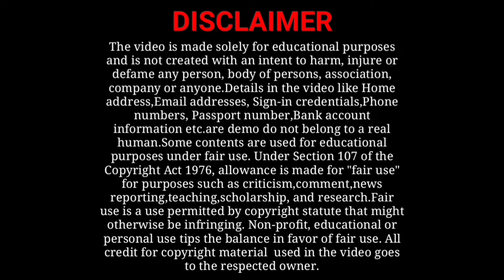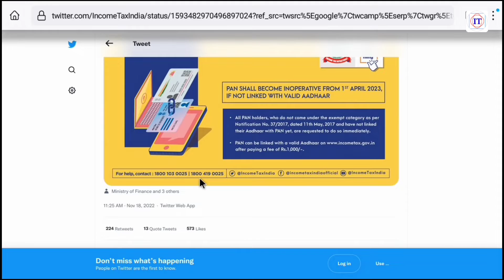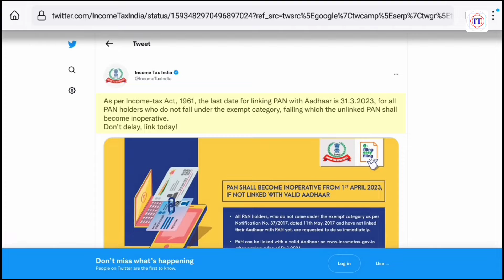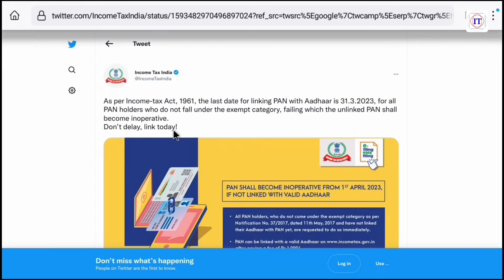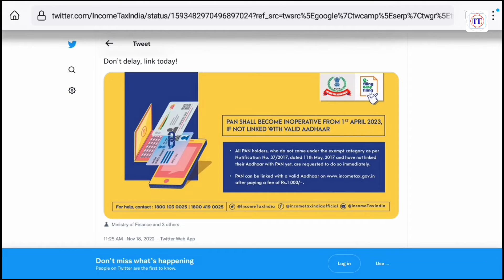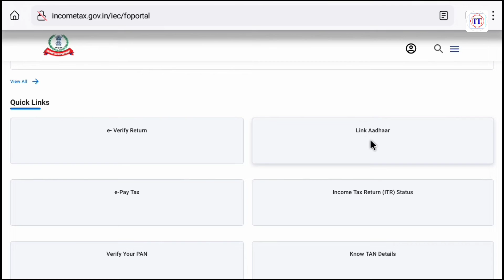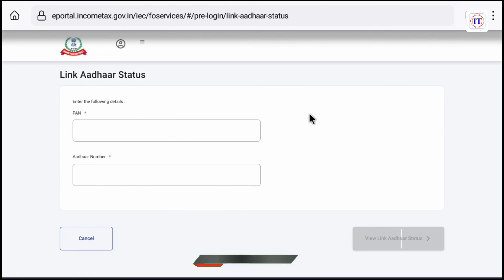Pan aadhar link important update | Income tax pan aadhaar card link | Pan aadhar card link last date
Is video me maine apko pan aadhar card link se jude ek important update ke bare me jaankari di hai agar ap apne pan card ko aadhar card se link nahi karte to 1 april 2023 se apka pan card cancelled kar diya jayega